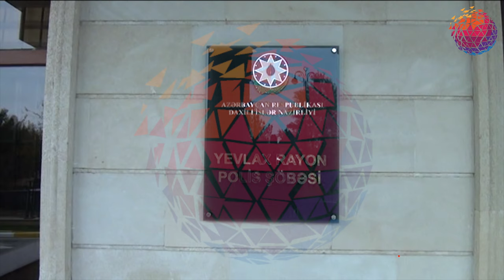Saxta Polis tutuldu - AZƏRBAYCANDA